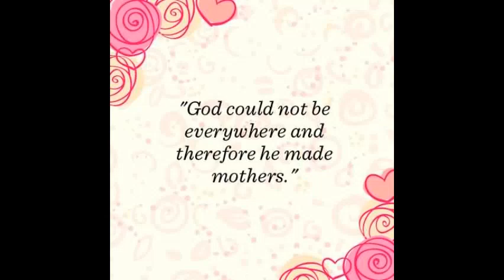Class II A Celebrating Mother's Day by Ms. Shikha Sharma